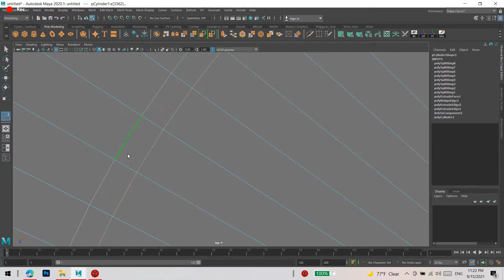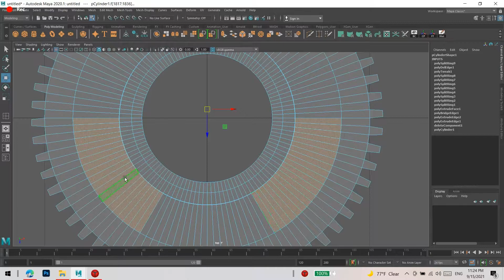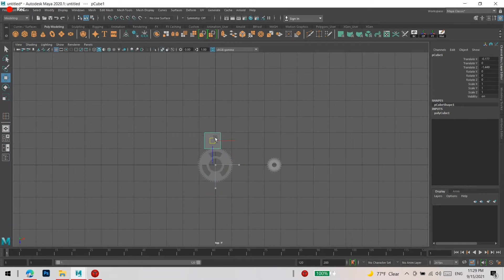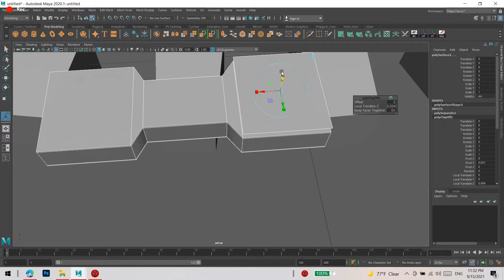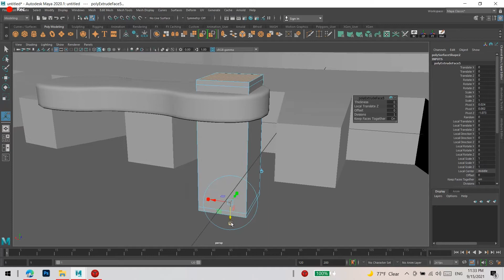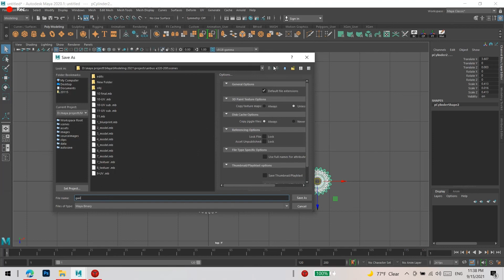How to model a gear bike in Maya 2020?